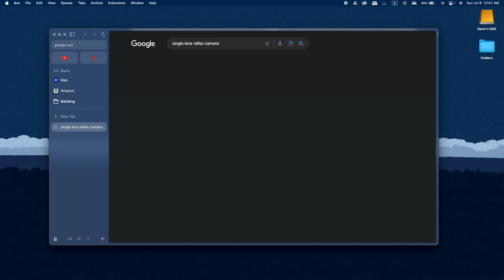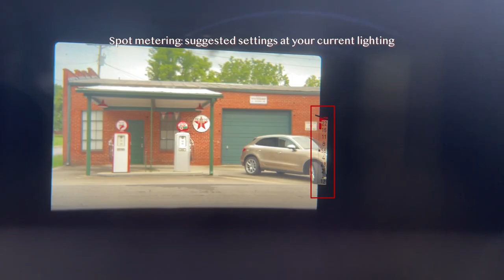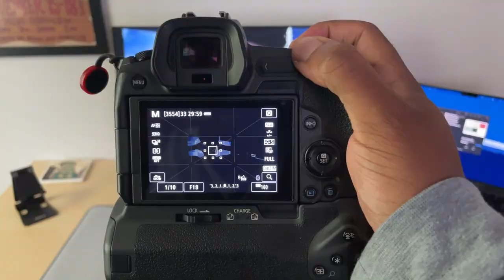All About Film! The Beginner Guide to SLR, DSLR, and Mirrorless Cameras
Video 3/5 for summer 2023! If you're reading this, know that I wish nothing but the best for you. Love y'all!

Gear 🎥
Mirrorless Body: Canon EOS R
DSLR Body: Canon EOS 50 D
SLR Body: Canon AE - 1

Mirrorless Lens: Canon RF 16mm f/2.8
DSLR Lens: Canon EF 24-105mm f/4.0
SLR Lens: Canon FD 50mm 1.8

Chapters 🤠
00:00 - Intro
02:20 - Photo History Lesson
04:32 - Photo Results: First Roll
06:31 - Photo Results: Second Roll
07:32 - Outro